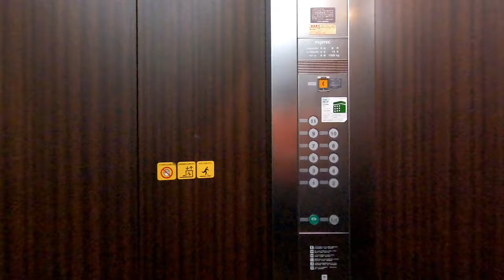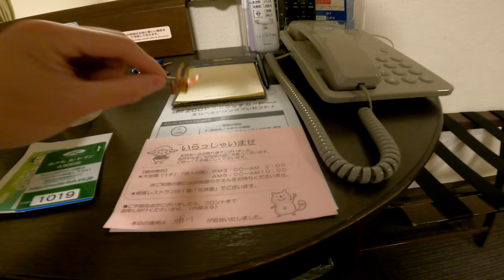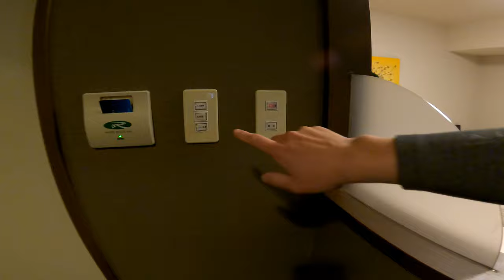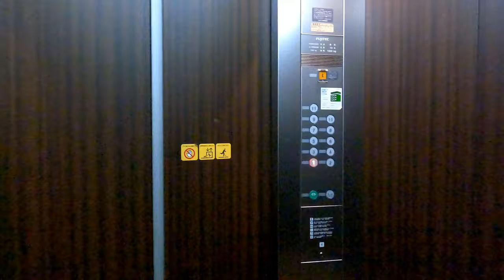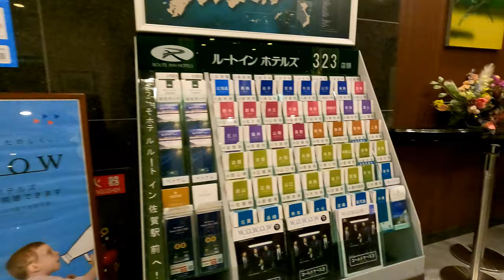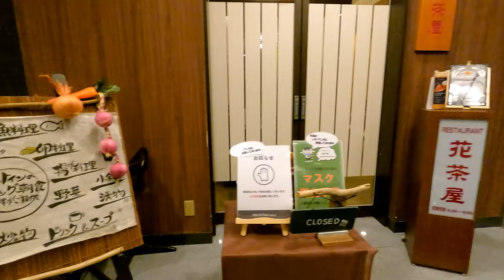ホテルルートイン佐賀駅前に宿泊。ベッドが素晴らしいスーパースタンダード。[ざっつ旅行・交通][ホテルレビュー]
出張でルートイン佐賀駅前を利用しました。
流石に世界に出てるだけあって、安定した品質でした。
朝ご飯も安定しておいしくいただきました。
朝食付きが基本プランなので少し混雑した感じはありますが、時間のある人は時間をずらしたらよい過ごし方ができるのではと思います。